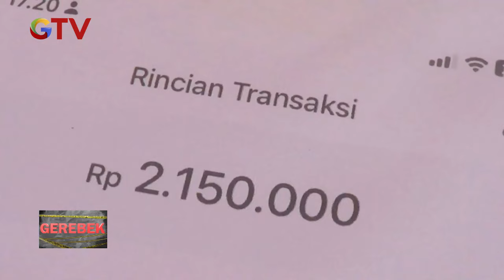Pemeran Film Porno, Siskaee Bersyukur Divonis Setahun Penjara - Gerebek 23/10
Saksikan info berita terkini di:
Buletin iNews Pagi: Senin – Jumat Pukul 03.45 WIB
Buletin iNews Siang: Setiap Hari Pukul 10.30 WIB
Buletin iNews Malam: Senin – Jumat 01.00 WIB
Buletin iNews: Senin – Jumat 12.00 | 14.00 | 00.00